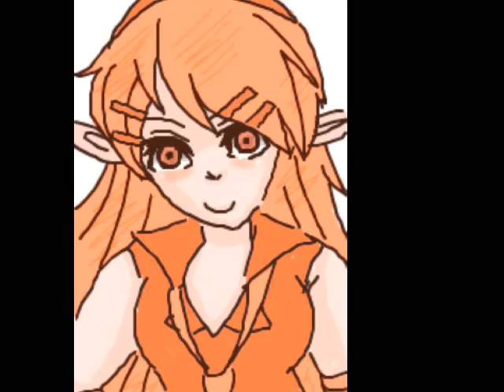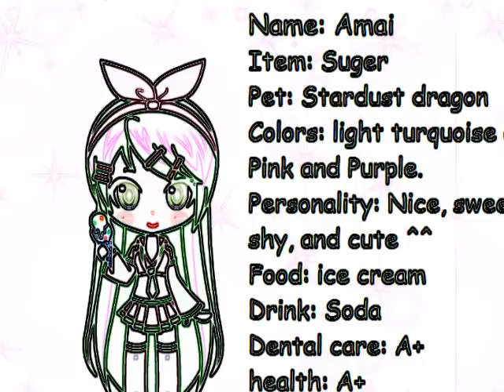Amai- Innocence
I got bored...YAY FOR BOREDNESS